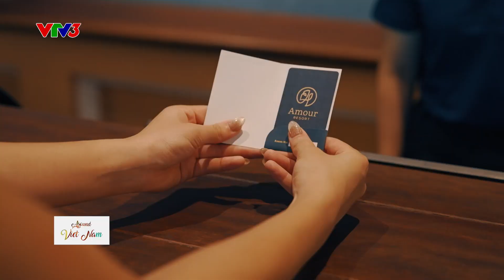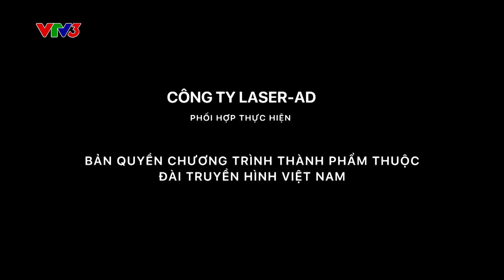AROUND VIỆT NAM | Chạm cảm xúc giữa thiên nhiên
CHẠM CẢM XÚC GIỮA THIÊN NHIÊN BA VÌ 🌿

Nếu bạn đang tìm kiếm một nơi để thoát khỏi sự ồn ào của phố thị, hãy cùng Around Viet Nam trải nghiệm một thiên đường nghỉ dưỡng tọa lạc tại cote 400, vị trí trung tâm trong vườn Quốc Gia Ba Vì.

🌳 Chúng tôi chọn điểm dừng chân ở Amour Resort Bavi, nơi mở ra một thế giới kỳ diệu, khi sự tinh tế của con người hòa quyện hoàn hảo với vẻ đẹp hoang sơ của núi rừng. Amour Resort không chỉ là nơi nghỉ dưỡng, mà còn là điểm khởi đầu cho hành trình khám phá vẻ đẹp của vườn Quốc gia Ba Vì.

Giữa thiên nhiên hùng vĩ ấy, dạo bước thảnh thơi cùng không gian xanh mướt, hít thở không khí trong lành của núi rừng, lắng nghe tiếng chim hót và tận hưởng sự thanh thản trong tâm hồn.

Sau những giờ phút khám phá, có thể thả mình trong dòng suối tự nhiên mát lạnh, để cơ thể được thư giãn và tâm hồn được thanh lọc.

Buổi tối tại Amour Resort sẽ là thời gian bạn được thưởng thức những món ăn tinh tế, được chế biến từ nguyên liệu bản địa, trong khung cảnh lãng mạn và tiếng nhạc du dương. Mỗi món ăn là một sự kết hợp tuyệt vời giữa hương vị tự nhiên và nghệ thuật ẩm thực đặc sắc.

Rời xa ồn ã của chốn thị thành, có một nơi giữa lòng xanh mát, ẩn mình giữa những tán rừng hoang sơ của cảnh sắc Ba Vì luôn chờ đón bạn. Hãy thử một lần đến nơi đây để khám phá và trải nghiệm những điều tuyệt vời đó!